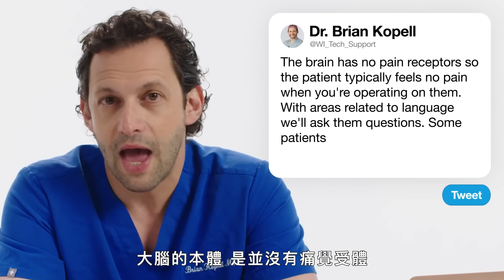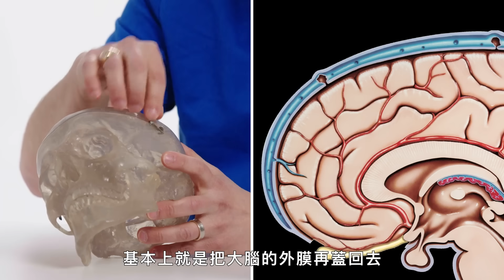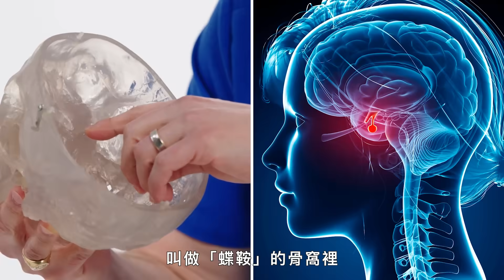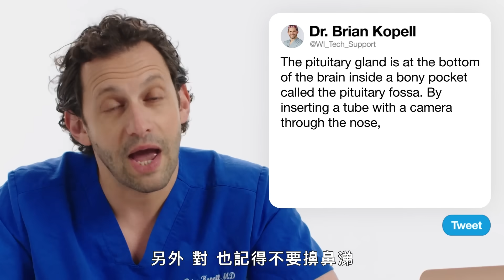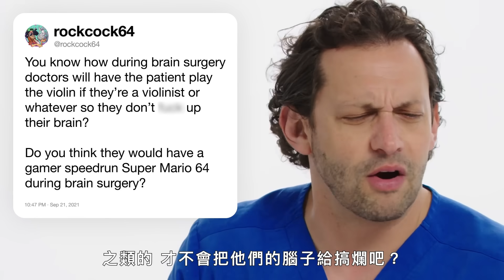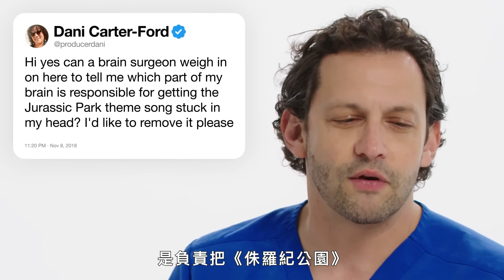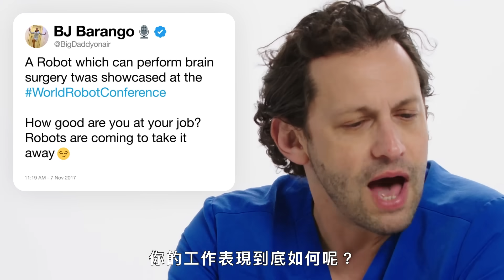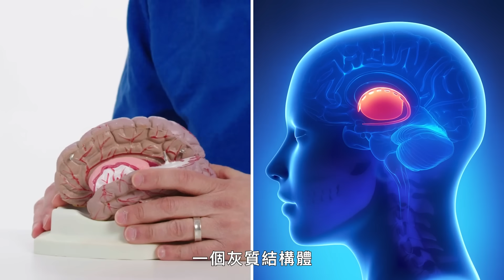開大腦手術時病患必須醒著？神經外科醫生回答網友提問：「病人可以邊開刀邊彈吉他」｜名人專業問答｜GQ Taiwan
神經外科醫生 Brian Kopell 回答了推特上關於腦部手術的緊迫問題。 火箭科學跟腦部手術哪個更難？在腦部手術期間你需要保持清醒嗎？機器人可以協助開腦手術嗎？ Brian回答了所有這些問題以及更多！

00:00 intro
00:12 大腦摸起來的的觸感是？
00:27 大腦手術是要醒著開的嗎？
01:19 造火箭跟開大腦哪個比較難？
01:40 腦神經外科醫師平時怎麼練習？
03:35 開顱手術的突發狀況
04:07 開顱手術收尾流程
04:54 為什麼腦瘤大多會引發出食物氣味的錯覺？
05:23 用手指去攪動患者的大腦會怎樣？
05:47 關於腦葉切除術
07:14 神經外科和大腦手術是一樣的嗎？
07:43 顱骨切開術是什麼？
08:16 關於從鼻子開進去的腦部手術
09:15 動大腦手術的醫生都穿什麼？
09:46 大腦手術的的安全問題
10:43 關於深層大腦刺激
11:32 在開大腦手術時病患可以同時做其他事嗎？
11:52 關於立體定位放射手術
12:28 腦袋裡的哪個部位掌管記憶？
12:55 深層大腦刺激手術的風險
13:57 機器人可以協助開腦手術嗎？
14:49 偏頭痛的原理
15:14 可以改善過動症的大腦手術
15:33 醫生怎麼決定電極端要被植入在哪個位置的？
16:20 距離腦機介面的超人類智能還有多遠？

譯者：this.bryan.guy